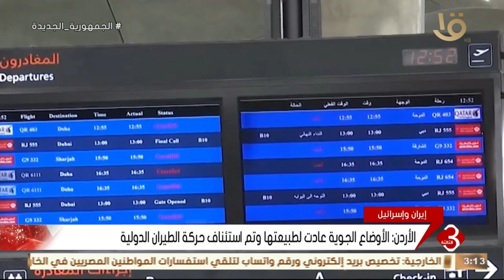الأردن: الأوضاع الجوية عادت لطبيعتها وتم استئناف حركة الطيران الدولية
نشرة الثالثة | الأردن: الأوضاع الجوية عادت لطبيعتها وتم استئناف حركة الطيران الدولية